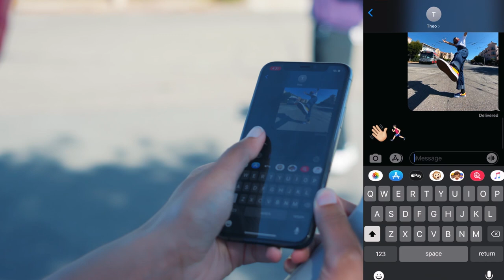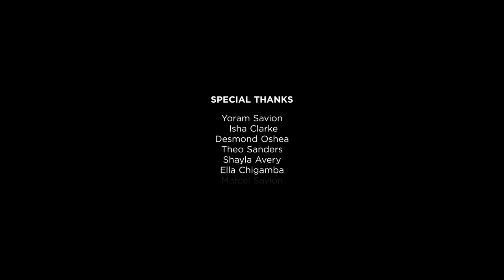DJI OM 4: Skating Through San Francisco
Join DJI Creator YAK Films as they take to the streets of San Francisco with DJI OM 4. Whether they’re dancing through wide streets or skating past the city’s unique architecture, OM 4 allows for unique shots and eye-catching content ideal for sharing. From ActiveTrack 3.0 to the creative SpinShot, DJI OM 4 captures smooth shots of life’s most memorable moments.